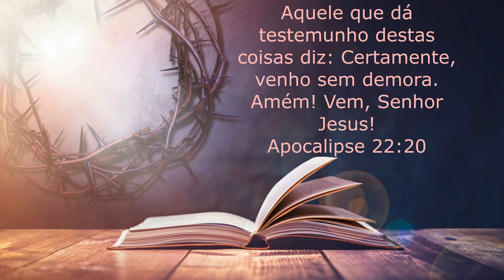O final será feliz?